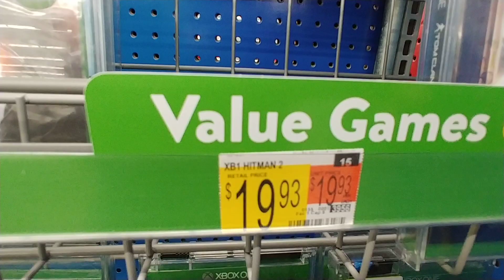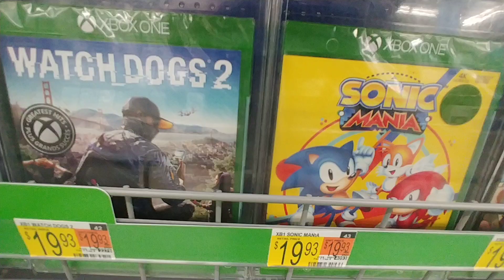XBOX Value Games At Walmart - March 2021